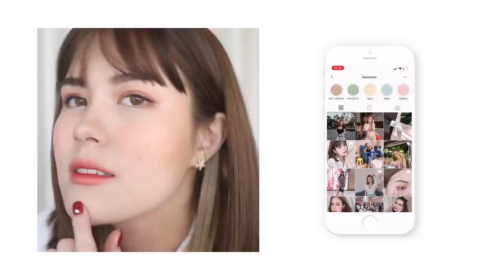Full face Korean make up🐰🍒แต่งหน้าไปมหาลัยด้วยเครื่องสำอางเกา| Lily nawiya